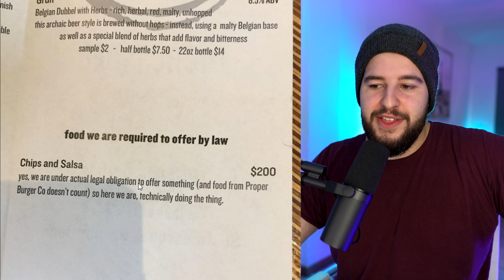GENTE Que Venció el SISTEMA Con LIFE HACKS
Hoy os voy a enseñar a saltaros las normas de forma legal si que os pongan una multa :D